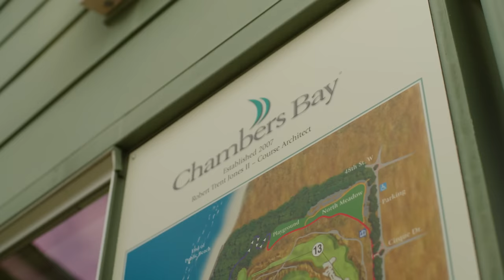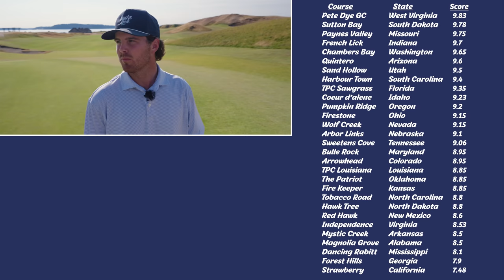We Played An 18 Hole Match At The #1 Golf Course In Washington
PRIZEPICKS $100 match on FIRST deposit